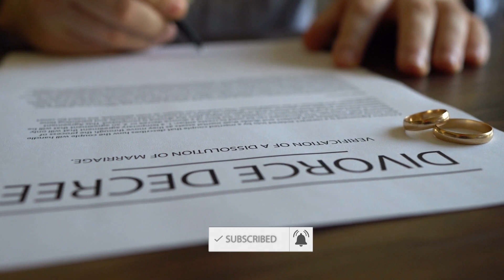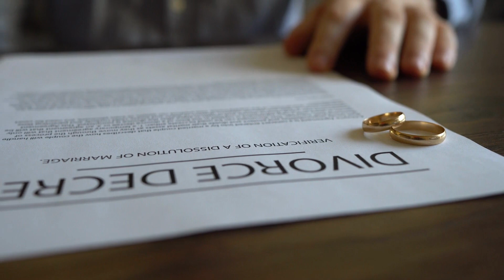Bushra Ansari confesses to her second marriage | بشریٰ انصاری نے دوسری شادی کا اعتراف کرلیا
Bushra Ansari is a legend in Pakistani drama. She has encountered similar challenges in her personal life. Bushra Ansari revealed that ending a 36-year marriage is not easy.